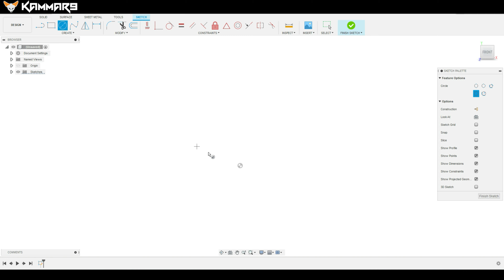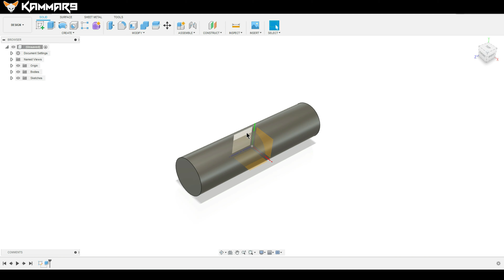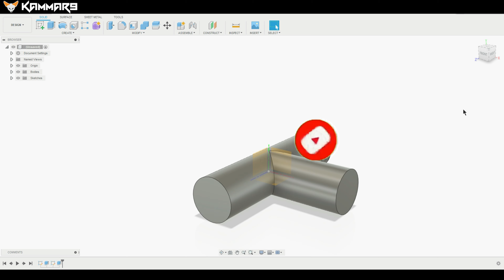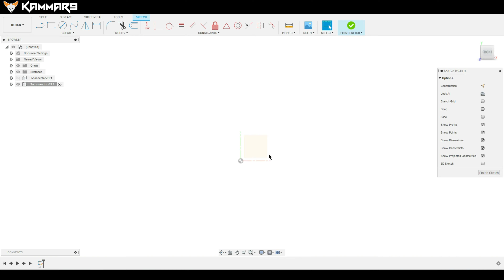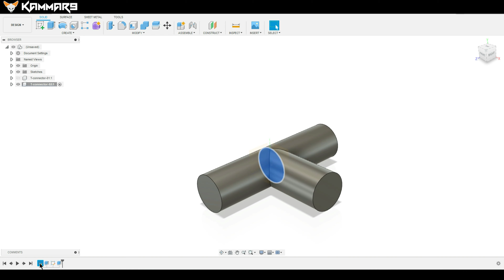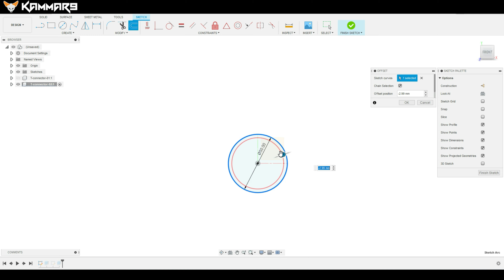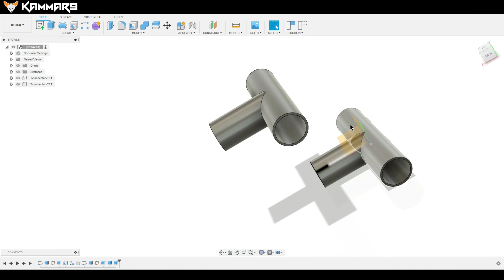FUSION 360 How to Make T Connector with 2 Methods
This video will demonstrate how to create a T Connector in Autodesk Fusion 360 using 2 methods which involves multiple practice in sketch, create extrusions , revolve etc...,  how to make an assembly, a sub-assembly in Fusion 360.
0:00 intro
0:10 Method 01
0:36 Extrude
2:05 Shell
3:21 Method 02

By Kammar9